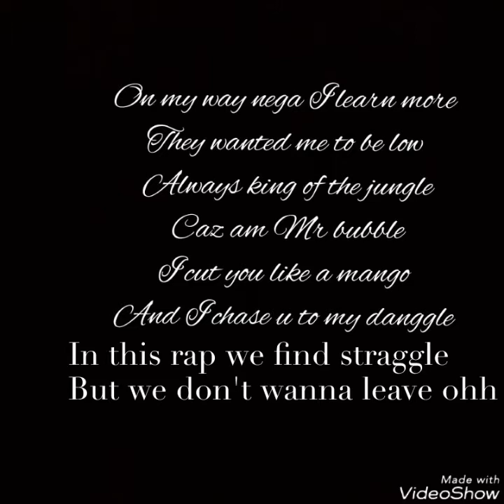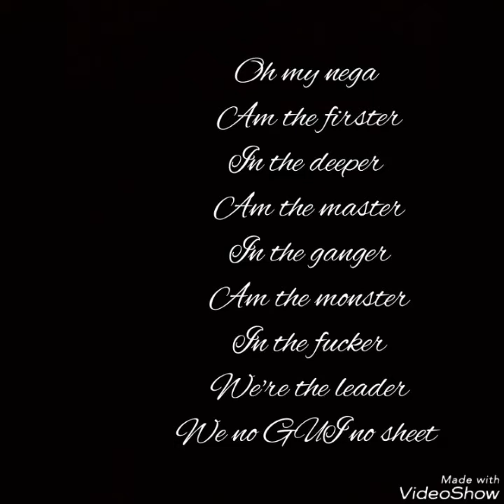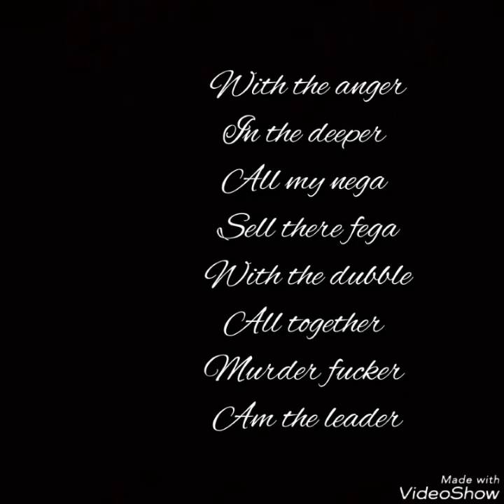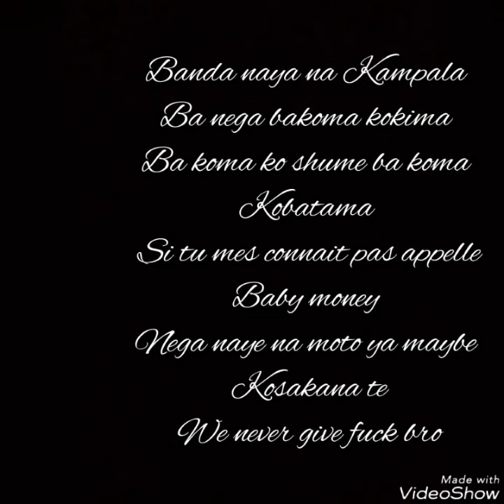the throne music ft Lego x king jey muderfucker mp4 lirycs